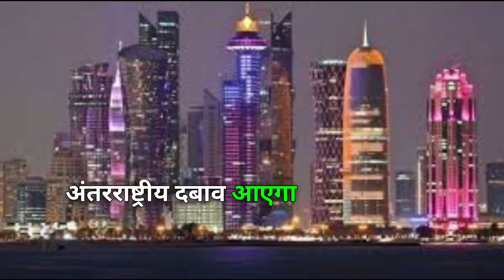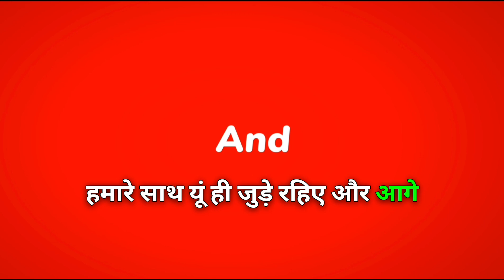कतर की साजिश और भारत की कूटनीति? Qatar Indian Navy Officer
भारत की नौसेना के 8 पूर्व अधिकारियों को कतर में फांसी की सजा सुनाई गई है. इस पूरे मामले को सिलसिलेवार ढंग से समझने की कोशिश करेंगे. और साथ ही साथ ये जानेंगे कि इन अधिकारियों पर क्या केस चल रहे हैं. क्या ये कोई जासूसी कर रहे थे? ये अधिकारी जिस कंपनी के साथ काम कर रहे थे, उस कंपनी को भी जानेंगे. और आंखिर  में यह जानना भी जरूरी है कि क्या इन पूर्व अधिकारियों की जान बचाने का कोई तरीका अब भी बचा हुआ है?